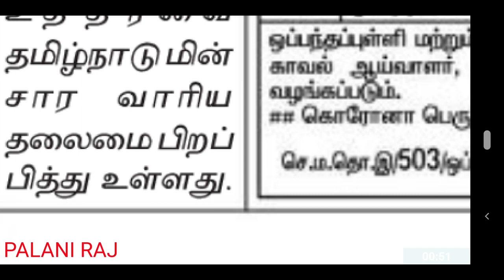TNEB | TANGEDCO | TNEB LATEST NEWS | TNEB LATEST OFFICIAL UPDATES